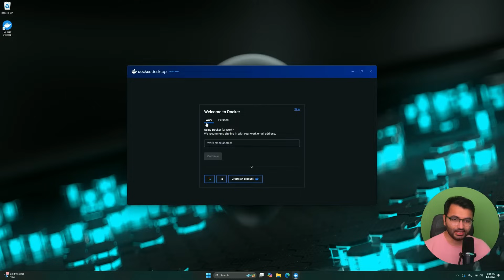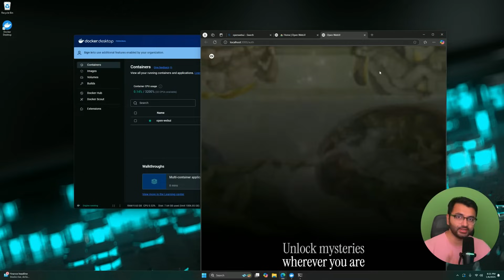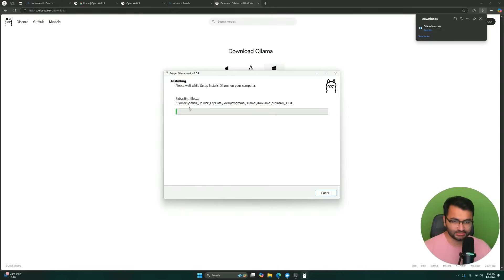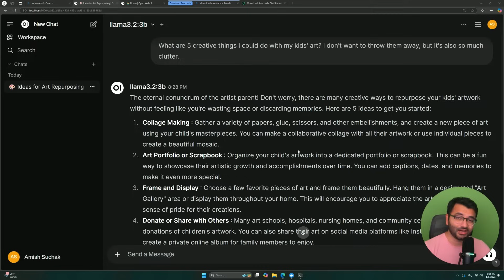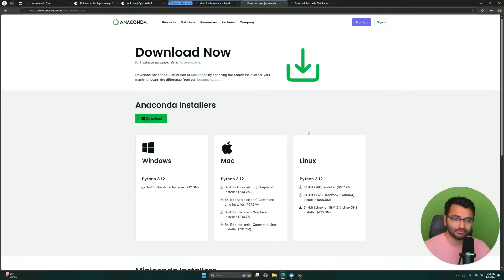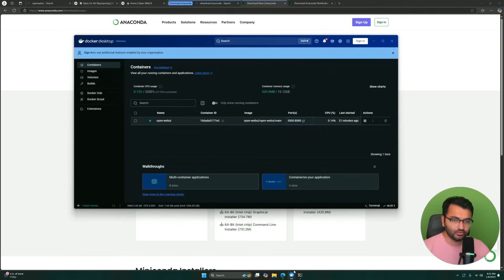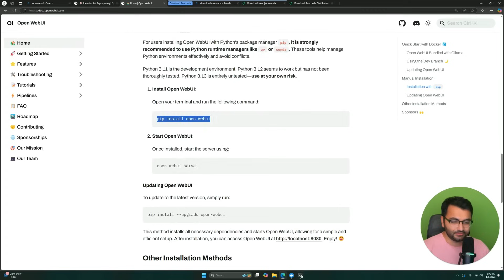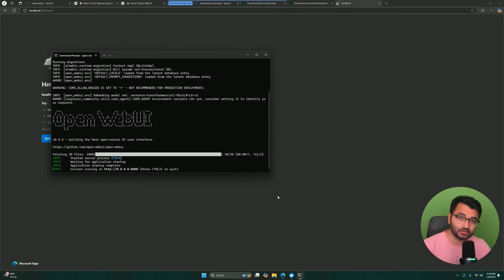Beginners Guide to Installing Open WebUI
🔧 Learn how to install and set up Open Web UI from absolute scratch, perfect for complete beginners! This comprehensive tutorial walks you through two different installation methods, ensuring you can choose the approach that works best for your needs.
📚 In this detailed guide, we cover:
TIME STAMPS:
00:00 - Introduction
00:14 - Docker Installation Method
02:39 - Installing Ollama
03:24 - Adding Your First Model
04:46 - Conda Installation Method
07:36 - Running Open Web UI through Python
08:32 - Comparing Both Methods
DETAILED OVERVIEW:
This tutorial assumes no prior knowledge and guides you through every step of the installation process. We begin with the Docker method, explaining what Docker is and why it's beneficial for running Open Web UI. Learn how to install Docker Desktop, pull the necessary containers, and get your first AI model up and running.
The second half of the tutorial covers the manual installation method using Conda, perfect for those who prefer working directly with Python packages. We'll show you how to set up a clean virtual environment, install dependencies, and get Open Web UI running locally.
KEY LEARNING POINTS:

Understanding Docker containers and their benefits
Setting up Docker Desktop from scratch
Installing and configuring Ollama
Downloading and implementing AI models
Creating and managing Conda environments
Installing Python packages safely
Running Open Web UI on different ports

REQUIREMENTS:

Windows or Mac computer
Internet connection

💡 PRO TIP: The Docker installation method is recommended for beginners as it requires less maintenance and provides a more consistent environment.
Have questions? Drop them in the comments below, and we'll help you troubleshoot any installation issues you encounter.